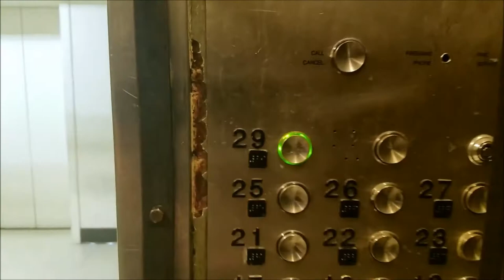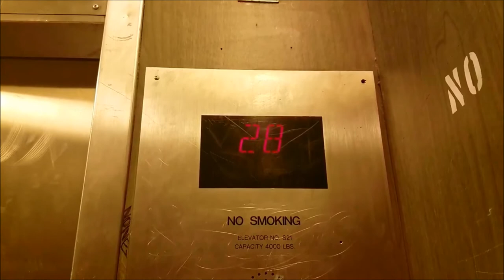1969 Otis (mb. Series 2, 1980s) Service Elevators in Las Vegas, NV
So, these are the service elevators at the Westgate. VERY BAD NEWS: THIS ORIGINAL 1969 OTIS TS LEXANS ARE REPLACED IN THE NORTH AND EAST TOWER!

So these are the only truly original service elevators left, well they are still modernized, but you get the point.

Tech Specs:
Brand: Otis
Type: Traction
Fixtures: Series 2
Installed: 1969
Levels Served: 5-29